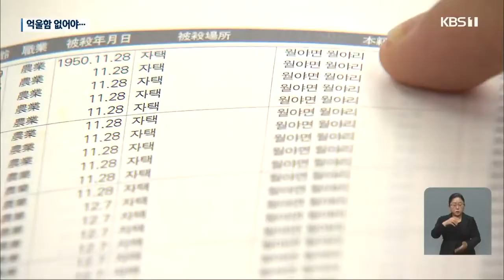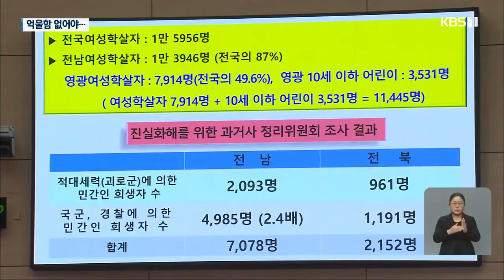“6·25 민간인 학살 진상조사 필요”…영광군 최대 피해 / KBS 2021.04.28.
“6·25 민간인 학살 진상조사 필요”…영광군 최대 피해